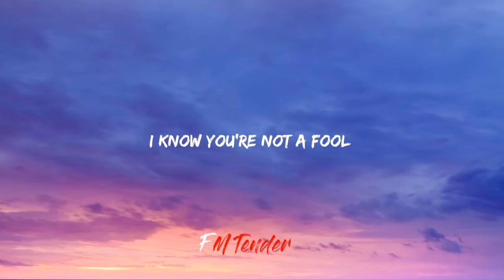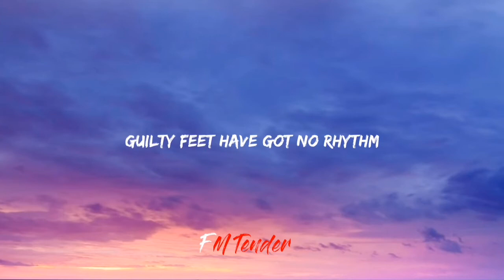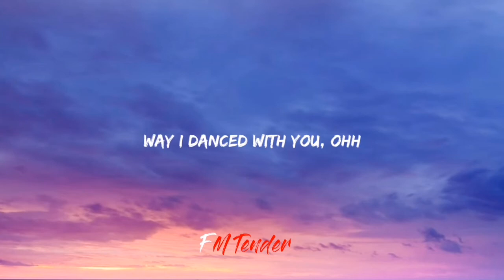Careless Whisper- Sam Tsui (Cover) (Lyrics)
And all its sad good-byes
No I'm never gonna dance again
way I danced with you, ohh
way I danced with you